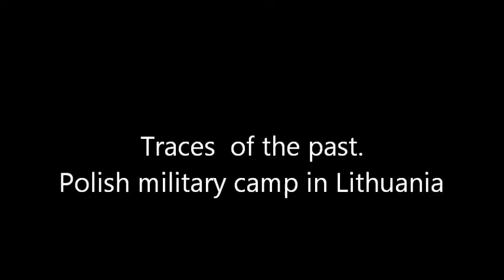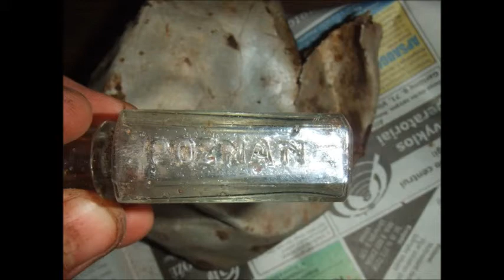Praeities pėdsakai. Traces of the past. Polish military camp in Lithuania.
In search of Polish military camp in Lithuania (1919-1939).

Beieškant lenkų karinės stovyklos Lietuvoje (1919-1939).